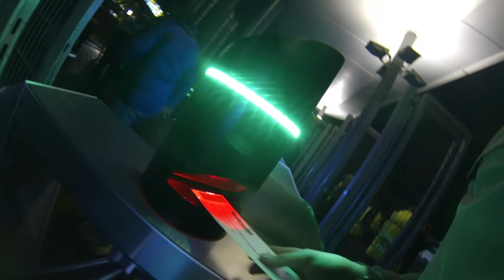EINTRACHT FRANKFURT 2 v 0 BORUSSIA MONCHENGLADBACH